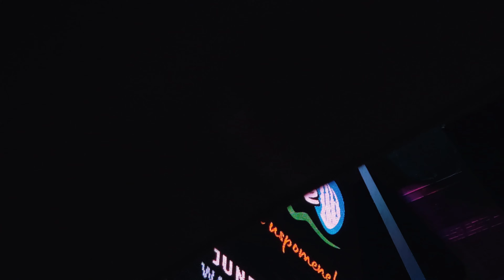First international "MoonJune Music Festival" - Jajce 2022.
U okviru promotivne kampanje „Doživi ljeto u Jajcu 2022“ JU “Agencija Jajce” je u suradnji sa MoonJune records od 24. do 26.6. održala jedinstven kulturno glazbeni spektakl u Jajcu. Prvi festival MoonJune je okupio izvođače jazz glazbe sa 4 kontinenta, u jedinstvenim ambijentima Vodopada i grada Jajca, muzeja pod otvorenim nebom izvođači su oduševljavali publiku iz večeri u večer. MoonJune je festival improvizirane glazbe, koja dosta ovisi o samom ambijentu u kojem nastaje. Stoga je glazba kreirana u Jajcu jedinstvena. Festival je podržala Općina Jajce, a naredni je već najavljen da će se održati u Toledu u Španiji.